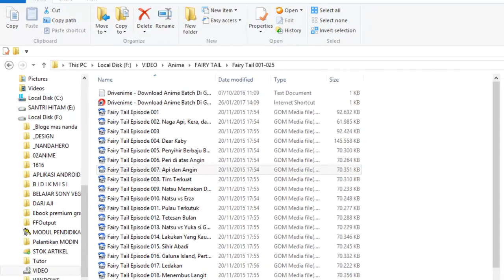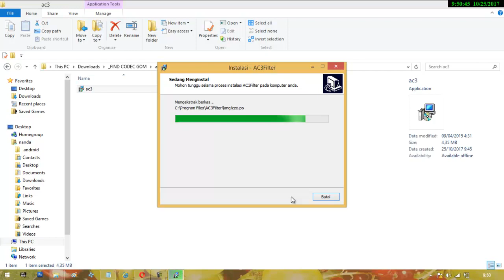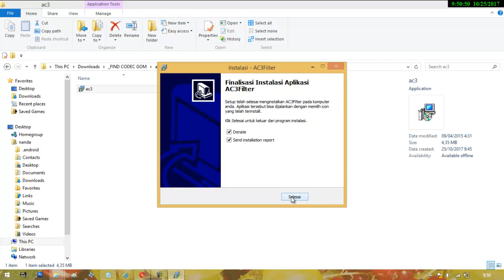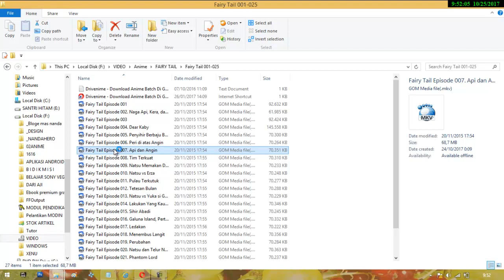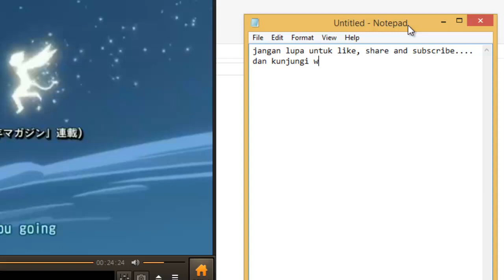Cara Mengatasi Find Codec GOM Player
Cara mengatasi GOM PLAYER yang error Find Codec.

Untuk mengunduh filenya silahkan kunjungi (4 MB an)